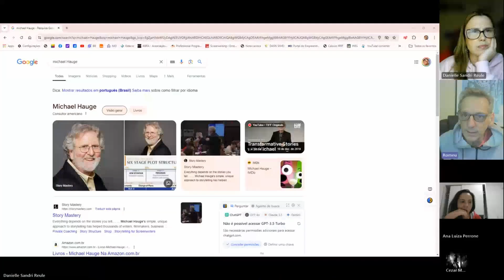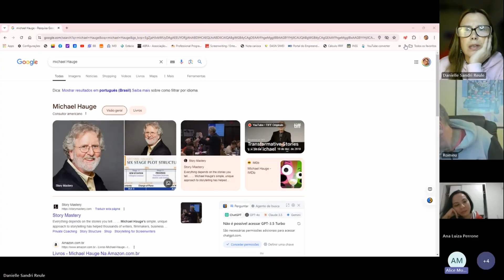ROTEIRO LITERÁRIO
Encontro com a roteirista Dani Reule